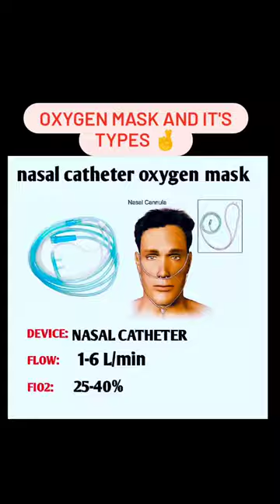oxygen_mask_for_patients_use video